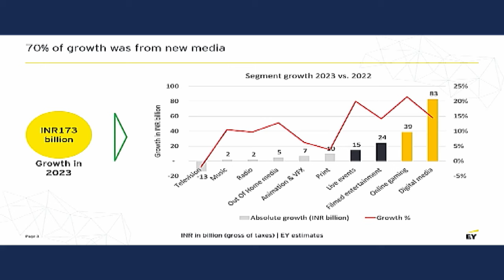Reinvent Navigating the Future of Media and Entertainment Industry